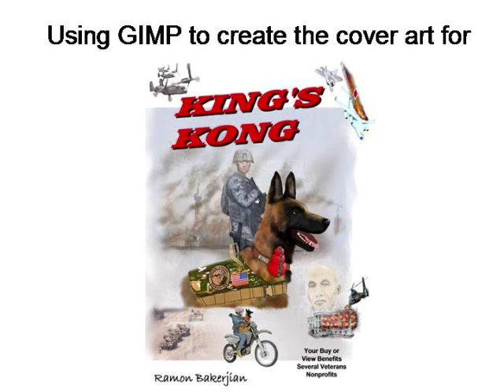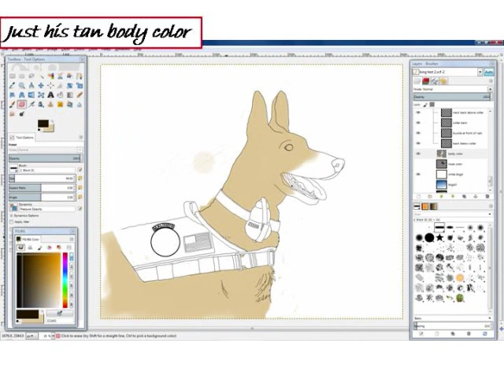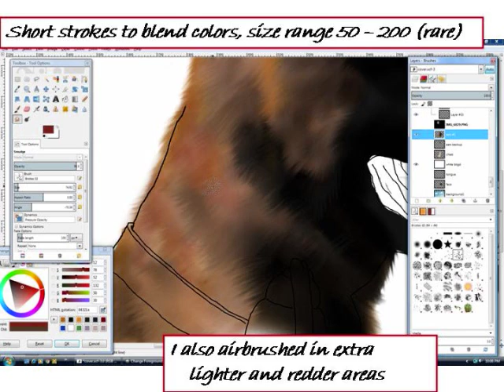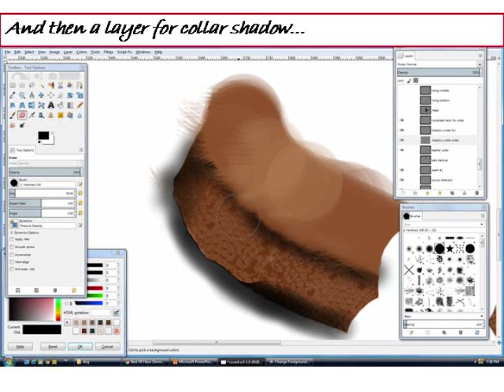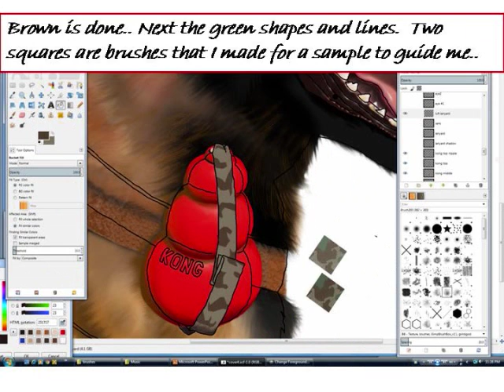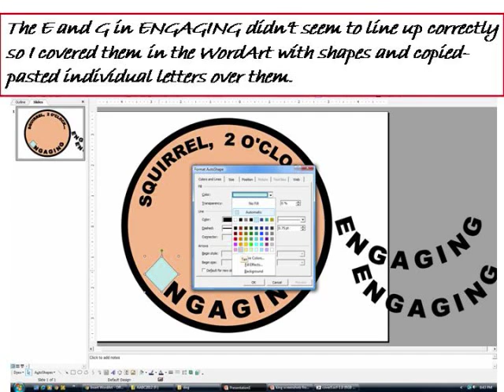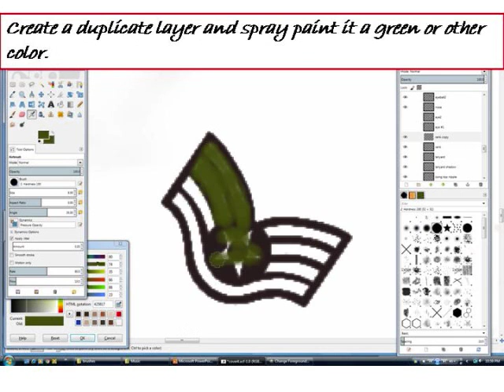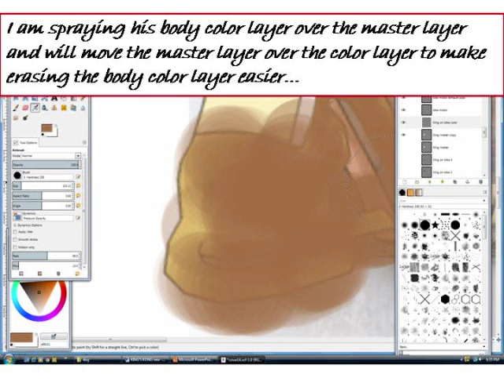How to draw the cover art for "King's Kong" using Gimp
Music from Audioblocks:
Full of Inspiration  0:38
My Hero:   1:49
Proud to Serve:  4:49
Epic Battle and War Music:  7:02

This video shows my first-time use of Gimp to draw the cover for a techno-thriller short story titled, “King’s Kong” about how an incredibly tough, brave, and smart military working dog (a five-zero-kilo-niner) named King and his equally tough and brave handler, Air Force Sergeant Bill Knight, and a Green Beret / Delta Force team are inserted into war-torn Shanghai in the near future to capture or kill a renegade Chinese general bent on destroying the city and taking over China. (read an excerpt below)

The video may seem to go too fast, but I am relying on viewers to maybe listen through a first or second time just for the music and then pause on those slides they want to take their time reading.

I plan to share 20% of the profits with several service dog-related and veteran-related nonprofits.

I have three organizations in mind currently and would like to add one or two more (and even more if the book does well).  Stiggys Dogs, Paralyzed Veterans of America, Novi office (my son did his Eagle Project there) and the Foundation of American Veterans, a Bloomfield Hills org that was my greatest benefactor (Thanks, Bob McDonald) in getting my nonprofit going.  I am thinking of another dog-rescue org or possibly Disabled Veterans of America.

Excerpt:
Conley and Kohler are surveying the White House from a quarter mile away.  They both say, “Ambush” at the same time.

Suddenly two of Yi’s helicopters turn a side street corner and are now on Hongqiao Road about 50 feet off of the ground.

Helo 1 races around to the back of the White House, shooting rockets into the second story, while Helo 2 hovers seeming not to notice Conley’s “invisible” men.  It begins to fire its minigun at both stories in front at almost point-blank range.

Sgt. Jasper brings his Switchblade drone back down the street to fly into Helo 1. It detonates at the base of the rotors causing its cataclysmic disintegration.

The crew of Helo 2 sees their comrades’ destruction and now begins to swing around for a shot at Conley and his men.

Sgt. Luke begins to shoot at the helicopter with his M-240 machine gun mounted to his bike’s handlebars, but his fire is ineffective because the weapon’s mount wasn’t designed to be anti-aircraft.  Helo 2 is now pointed directly at them.

Before anyone can say, “I ain’t dying in Shanghai,” the Green Berets and Deltas dump their bikes and run for cover from the helo.

Knight’s subconscious tells him his dog should be sprinting ahead of everyone by now, and turns his head to see why he isn’t.

The dog is running in the other direction!  For the second time in less than half an hour, he’s taking a violent, life-ending gamble that could put him in that big kennel in the sky.

Knight lets out a horrified yell, “KING!” as Conley runs into him in his own mad scramble for safety.  Conley pushes Knight away from a game of rock-paper-helicopter gunship..

Rounds are striking just a few feet from King as he runs for the bikes… one bike in particular…